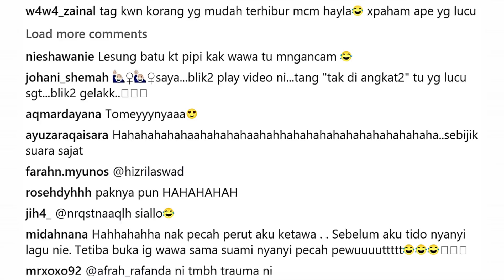"Sebijik Suara Sajat"😂Bobo Dimana Versi Wawa Zainal, Aeril Zafril🙌🙌